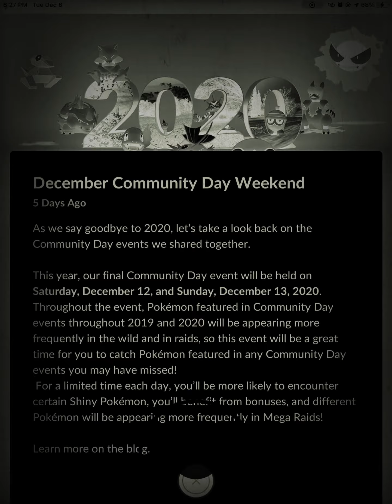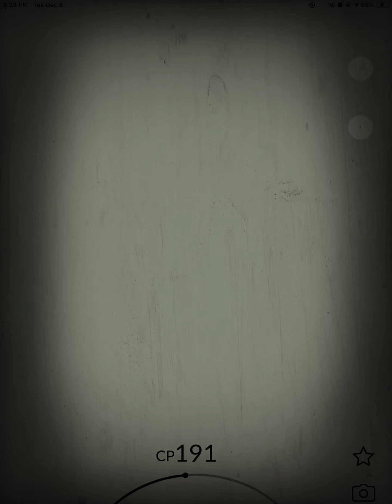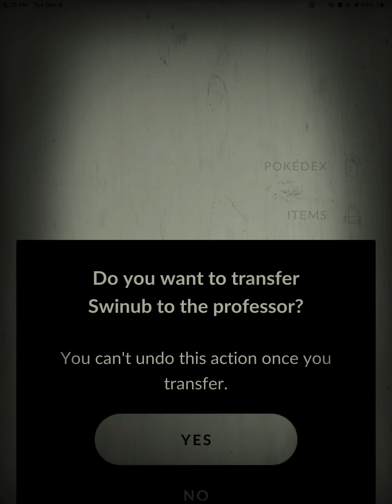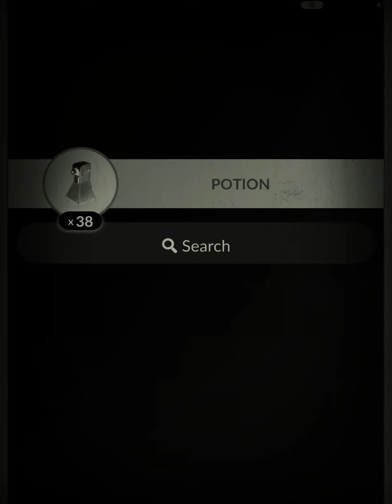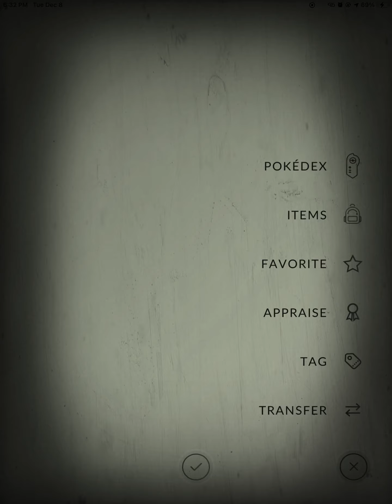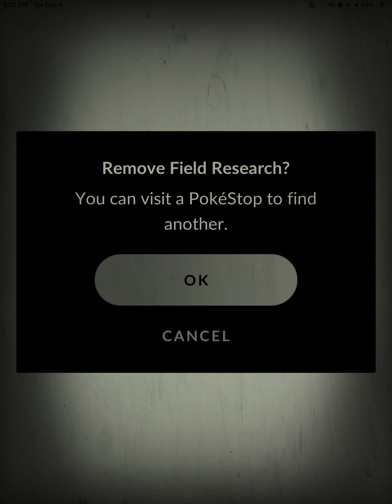I hate this pokemon